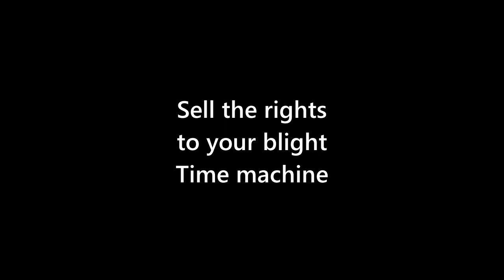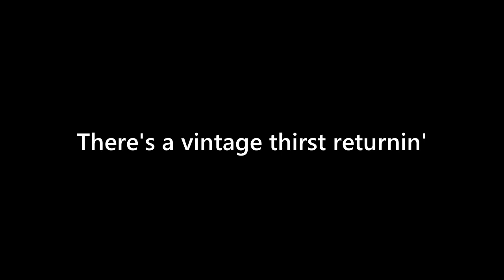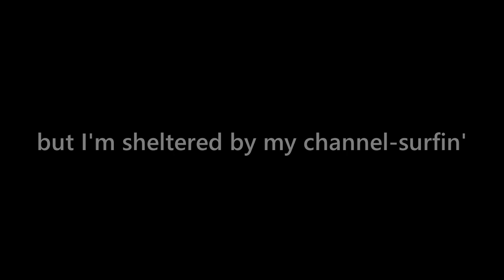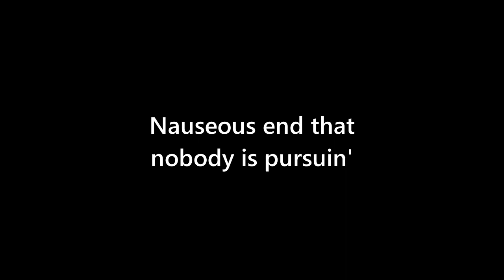Avenged Sevenfold - Retrovertigo Lyrics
I wanted to try my hand at making a lyric video for the first time and this was perfect because I don't like the only one that was already on this site, so here it is! It was actually pretty darn fun.